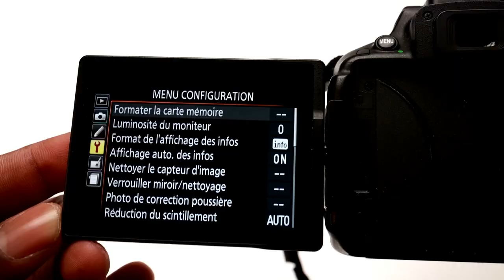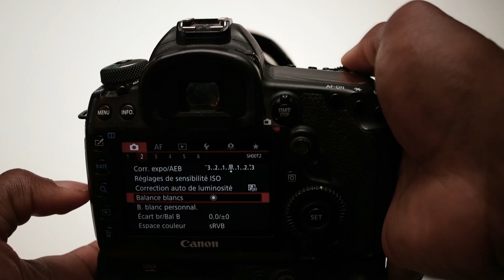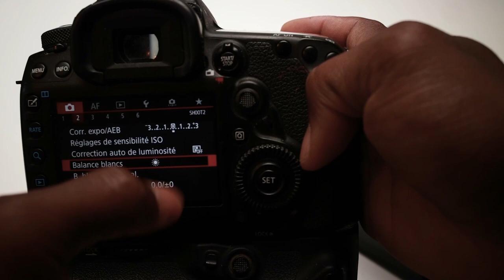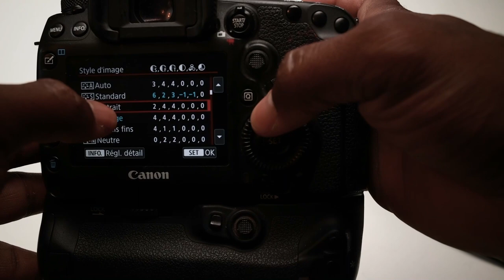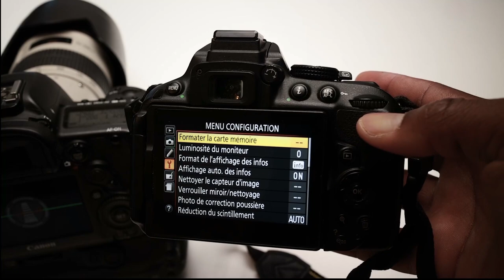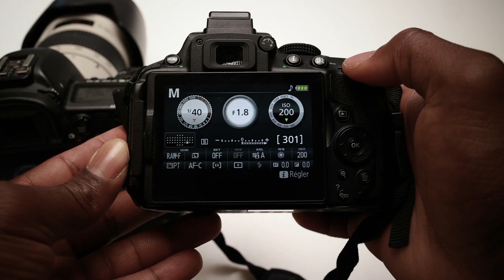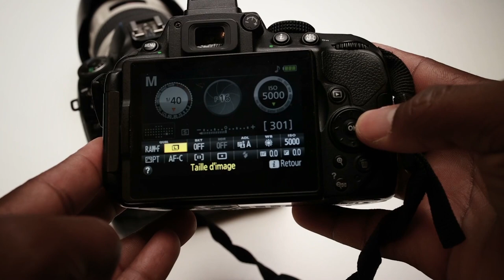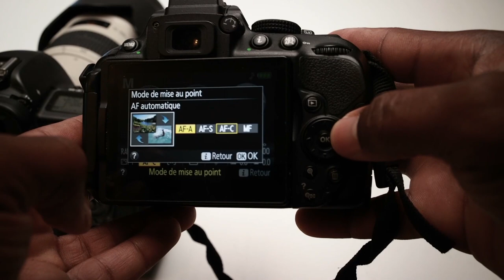Comprendre facilement les réglages de ton appareil photo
00:00 Intro
01:20 Configuration initiale
02:39 Le menu
03:56 Qualité d'image
09:30 Balance des blancs
12:14 Style d'image
15:09 Formater la carte mémoire
18:41 Le triangle d'exposition
24:04 Les raccourcis
26:40 Mode de mise au point